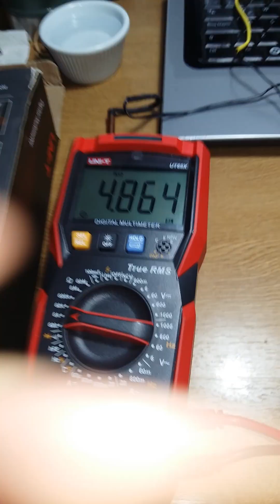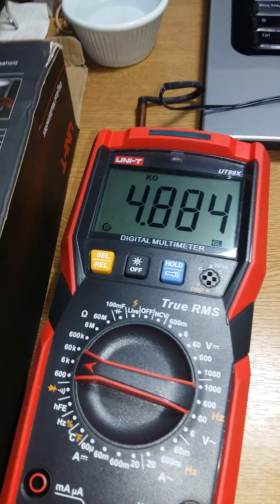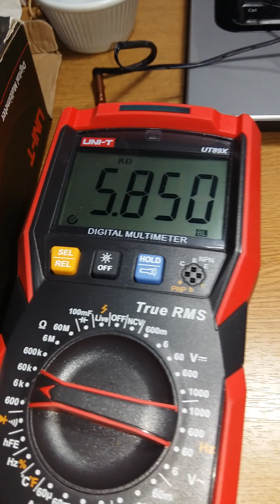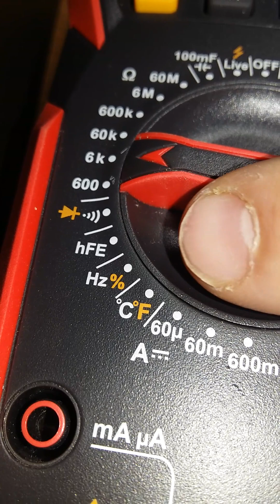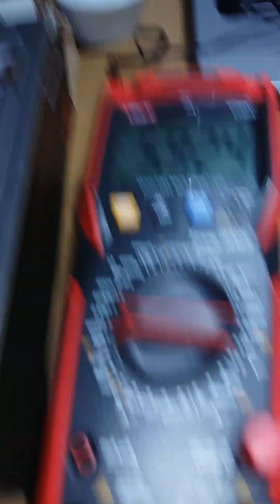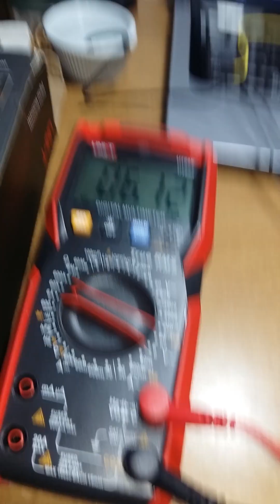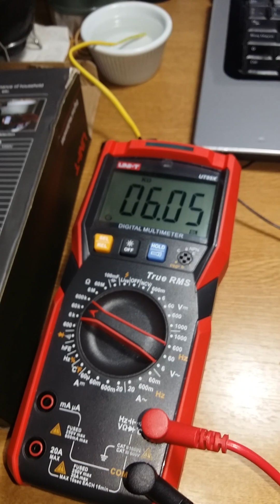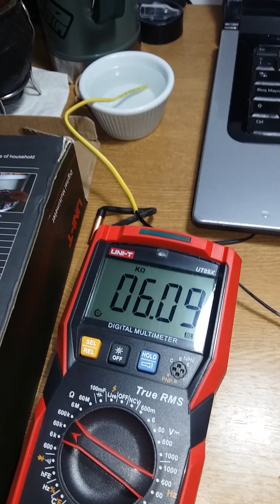Error E4 en aire acondicionado split inverter - Buscando falla en los termistores/sensores NTC.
Mi aire acondicionado split inverter, en modo calor, funciona un lapso de tiempo y se para mostrando en el display el error "E4".
Aquí pruebo el funcionamiento de los sensores de habitación y de pozo o serpentina, que técnicamente son termistores NTC, para diagnosticar o no su mal funcionamiento.